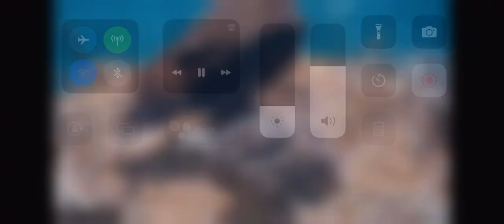Two Harbors Feeding at 12pm 5/8/2023 explore.org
Courtesy of IWS (institute for Wildlife Studies) and explore.org